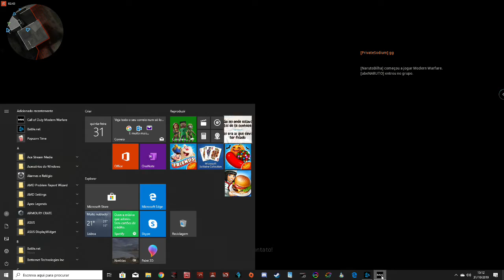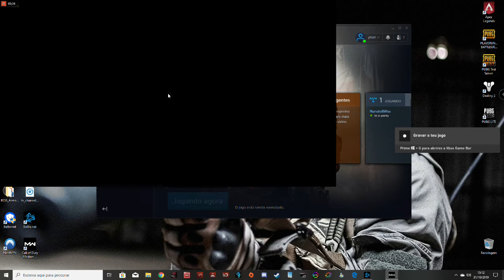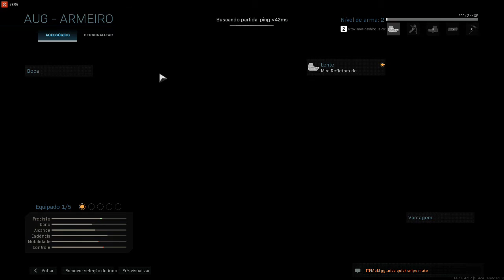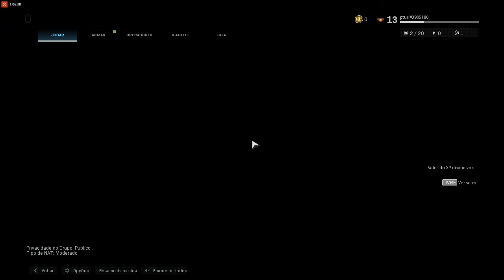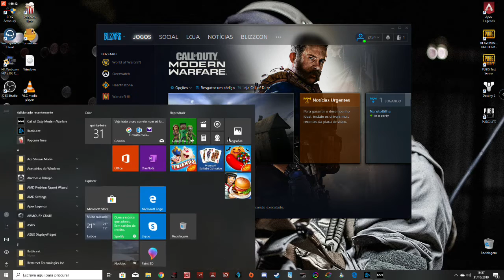Transmissão em direto de Miguel Soares